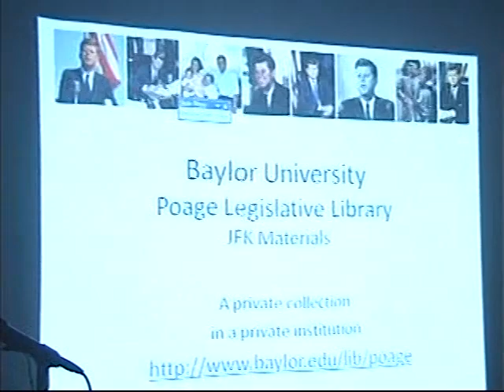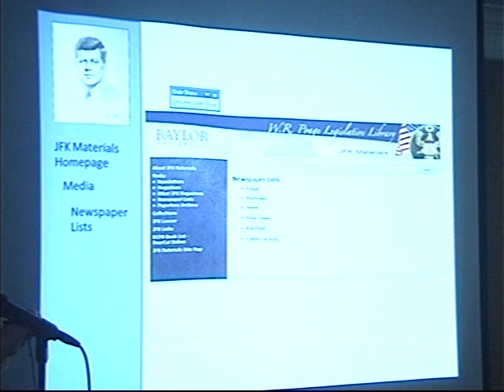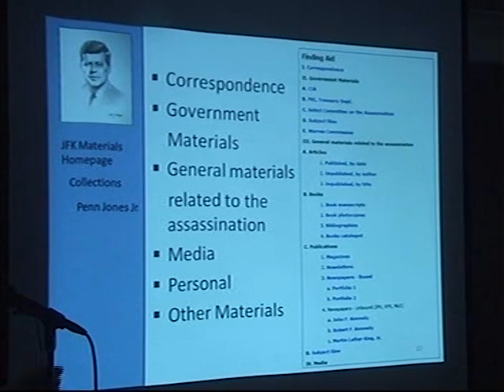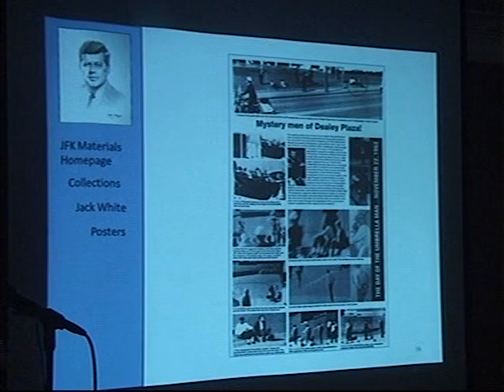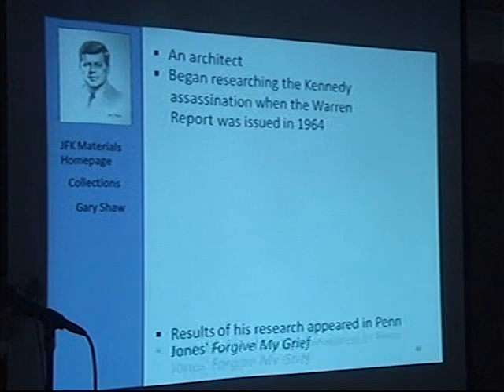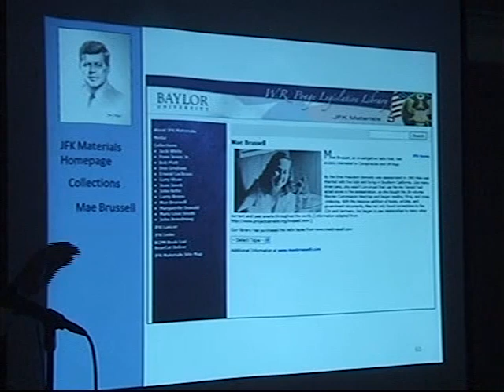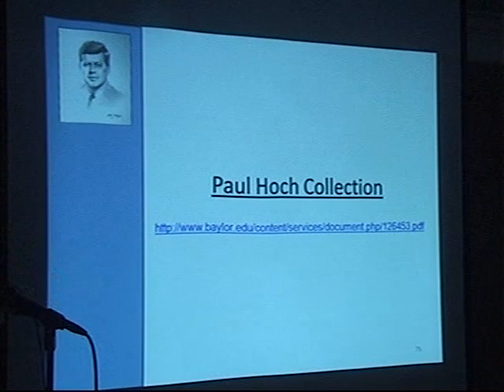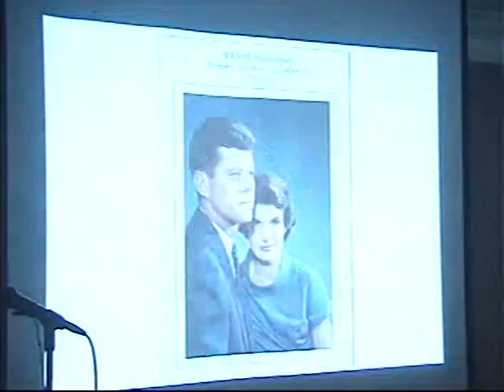JFK Assassination - COPA 2010 - Ben Rogers - Poage Library - Baylor University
Ben Rogers speaks about the Penn Jones Collection at Poage Library at Baylor University